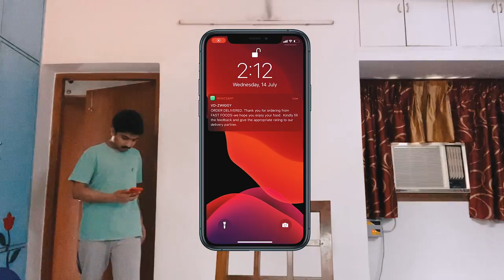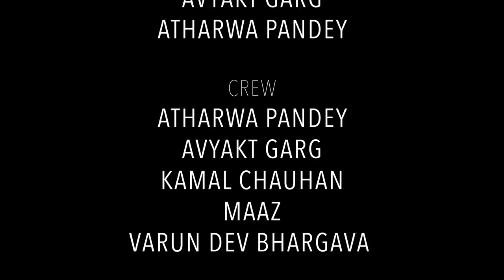Feedback | Short Film